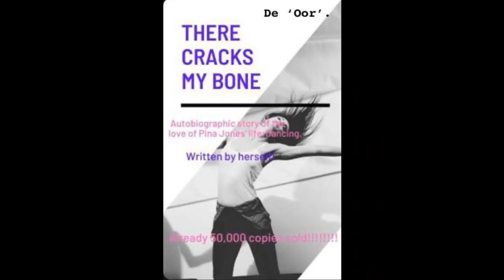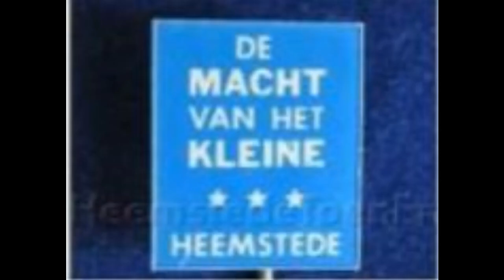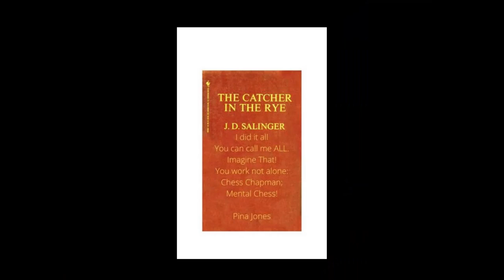My books complete. C description.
Beat by: TrackTribe  - Taste

Yo Piepeltjes!

Pina Jones op Spotify:

pinajones.eu/27

HET enige echte Pina Jones kanaal van 2023:

YouTube.com/@Pinaaah

En dit zijn de 20 andere kanalen:

YouTube.com/@Pinajones

YouTube.com/@Pientje

Youtube.com/@YoPeople

YouTube.com/@SnowPien

YouTube.com/@THEMarkDavidChapman

YouTube.com/@MarkDavidChapmanAkaNemo

YouTube.com/@ArtistsAgainstInjustice

YouTube.com/@ArtistsAgainstApartheid

YouTube.com/@Snowdoggydog

YouTube.com/@ErwinaAkaPina

YouTube.com/@ErwinaAliasPina

YouTube.com/@ErwinaAkaPinaJones

YouTube.com/@PinaJonesOfficial

YouTube.com/@GerrettaErwinaHoogendijk

YouTube.com/@Erwina-Hoogendijk

YouTube.com/@BigSmileRadio

YouTube.com/@TheArtistsAgainstInjustice

YouTube.com/@MySnowDog

YouTube.com/@NoMoreApartheid

YouTube.com/@ArtistsAgainstApartheidNL

YouTube.com/@PunkRockersPeaceBand

YouTube.com/@DJPinaJones

YouTube.com/@Pinakkio

YouTube.com/@ThePunkRockersPeaceband

YouTube.com/@TweeJs

YouTube.com/@JinglefabriekJones

YouTube.com/@ThePinaJonesExperience

YouTube.com/@Pienie

YouTube.com/@Erwina4